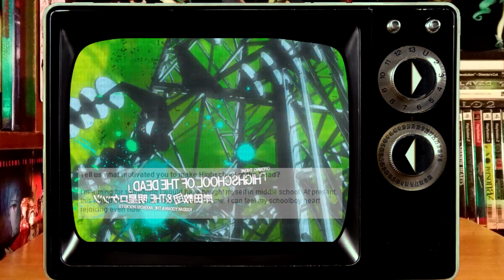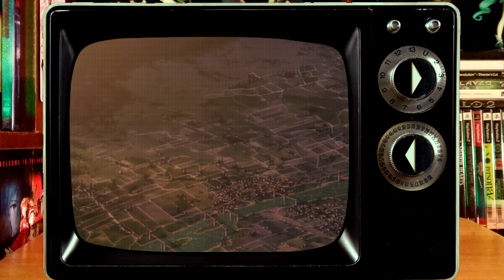Death Note, Attack on Titan, and How to Direct Mainstream Anime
Kurozuka has no legal stream. Prolly why no one's seen it.

Tetsuro Araki also directed episodes five and six of the Aoi Bungaku series, which is overall worth looking into. Also, his directorial debut was the Otogi-Jushi Akazukin OVA, which doesn't quite show off what would come to be the style he's known for.